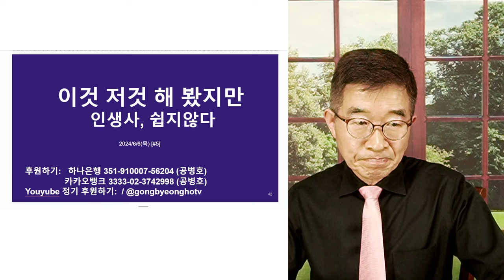이것저것 해 봤지만 / 인생사, 쉽지 않아 [공병호TV]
Bitcoin : 3MTW849AkP2ftLeSK2teZHMmzLu7Z83s9U